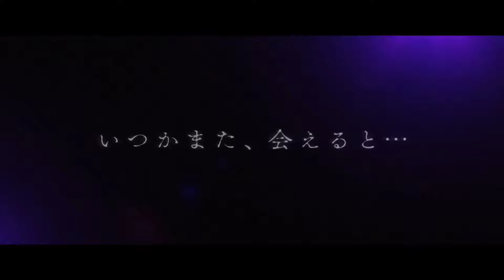Violet Evergarden movie trailer